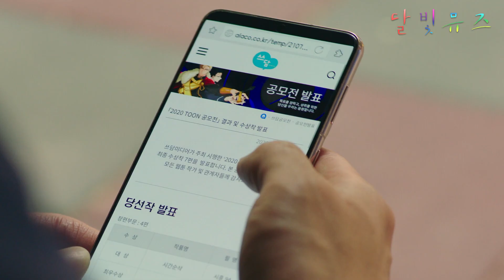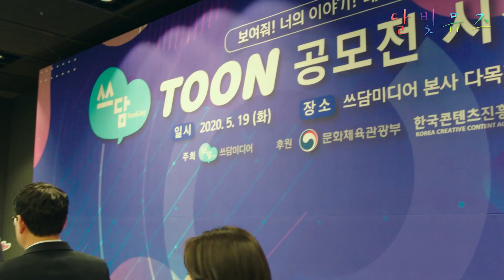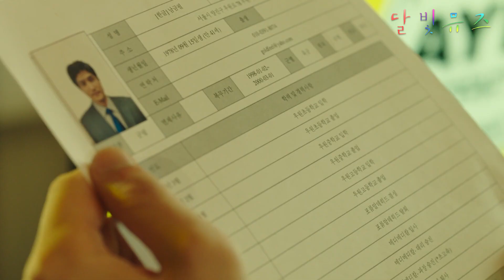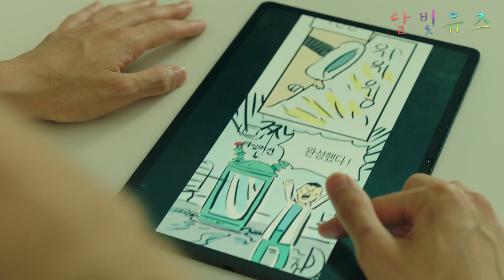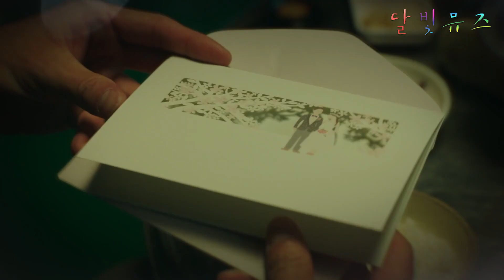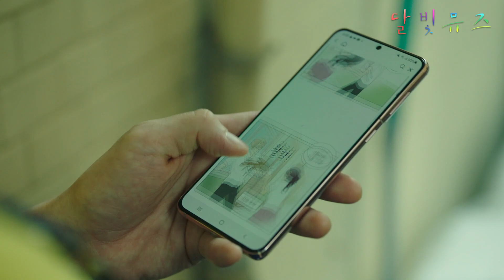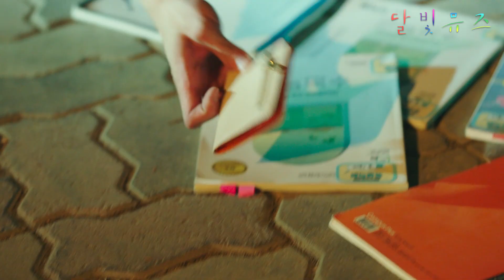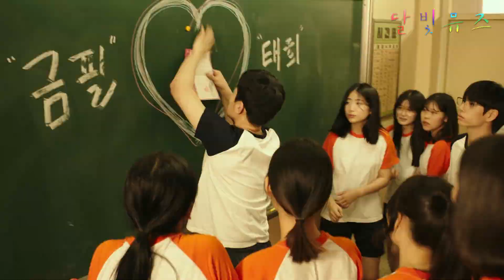은근 재밌는 어른 드라마 《아직 최선을 다하지 않았을 뿐》 3, 4화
이번 소개 해 드릴 드라마는 《아직 최선을 다하지 않았을 뿐》 3, 4화

(Royal Secret Inspector Joy)
(Work Later Drink Now)